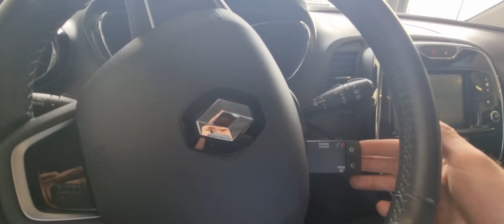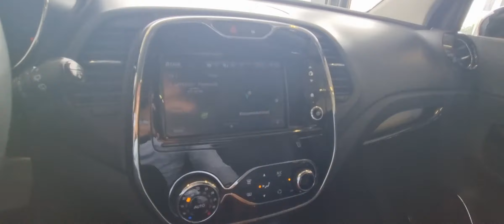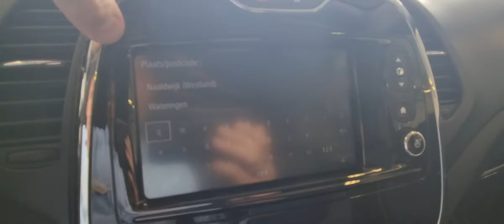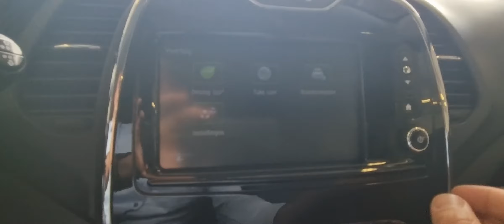aflevering Renault Captur JZ-243-S